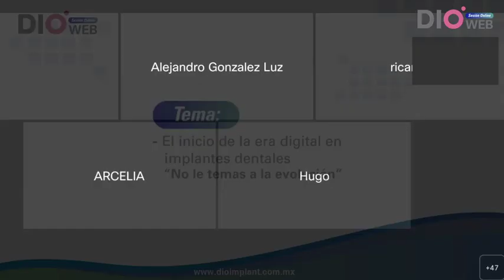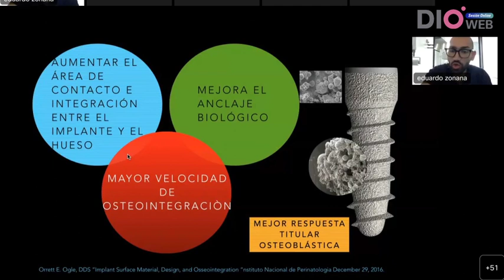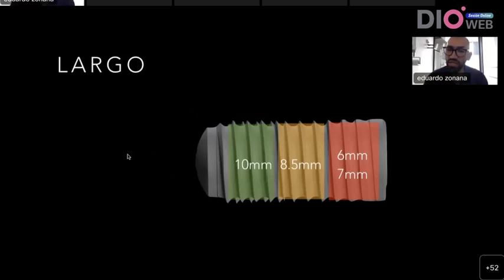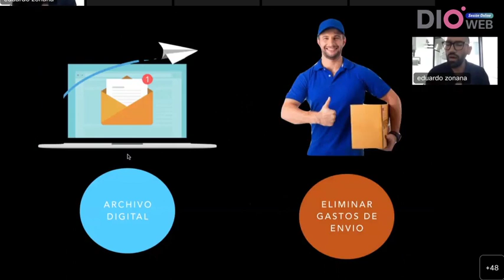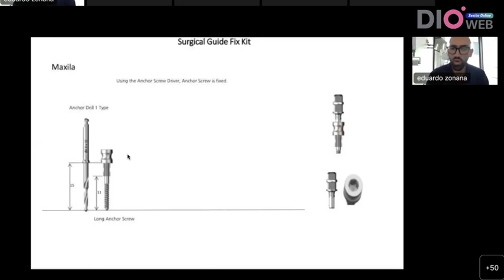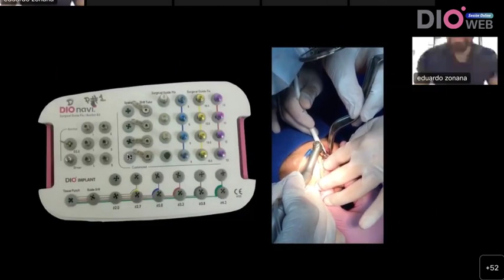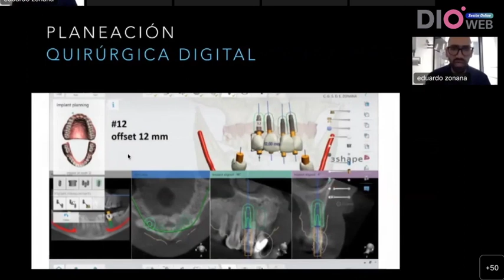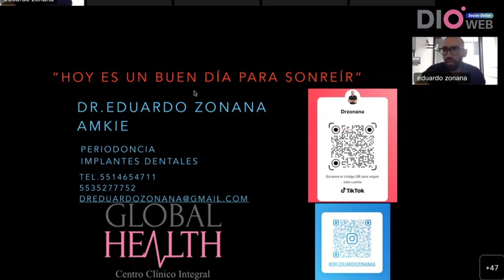El inicio de la era digital en implantes dentales- Dr. Eduardo Zonana - Dio Web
No le temas a la evolución, conoce de la mano con el Dr. Eduardo Zonana la evolución digital en implantes.